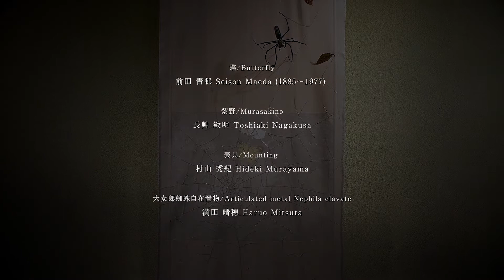重なる物語 Layering stories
蝶 (前田 青邨 1885〜1977-日本画家) 、紫野 (長艸 敏明-刺繍家)、大女郎蜘蛛自在置物 (満田 晴穂-金工家)、表具 (村山秀紀-表具師)、Direction (満田晴穂、鐘ヶ江英夫)、Produce (鐘ヶ江英夫-美術商)
日本にはレイヤリングの文化が多くあります。
空間的には、襖や障子、着物などもそうです。重ねる事によって奥の気配を更に想像させる構成となっています。また和歌では上の句と、下の句と数人で読み連ねる「連歌」というものもあり、ストーリーを思いがけぬかたちで発展させていく遊びもあります。今回はその様な日本独自のレイヤリングの文化から着想を得て、先人が描いた絵画のストーリーの続きを現代の工芸家たちが紡ぎます。
2020年11月14日〜23日の満田晴穂"自在"個展@京都古美術鐘ヶ江にて発表予定。
This is a project titled "Overlapping Stories" that will be displayed on top of the works of our predecessors.
We will expand the stories of our predecessors across time.
A translucent cobweb over the "Seison Maeda Butterfly" hanging scroll was created.